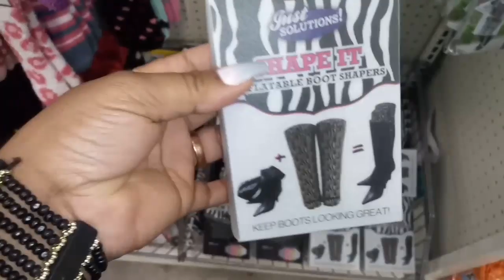Vlogs del Domingo